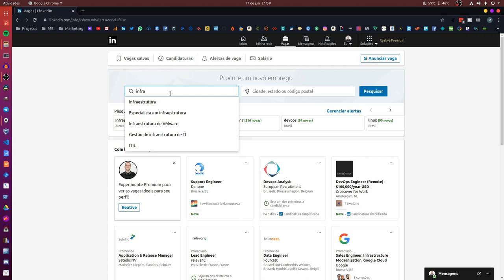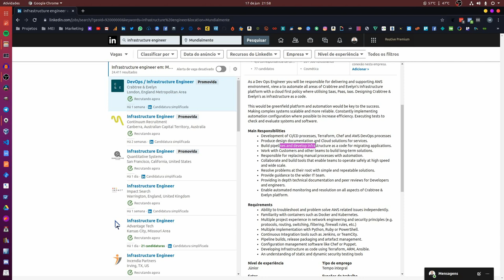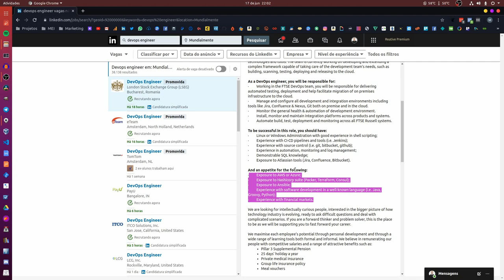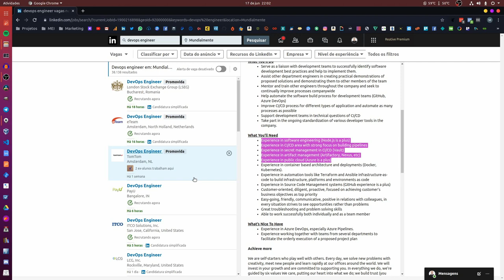O que um DEVOPS ENGINEER faz? (ou deveria)